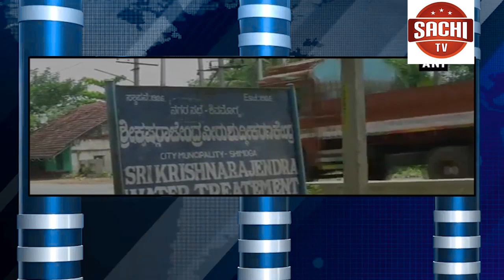ಕಲಬುರಗಿಯಲ್ಲಿ ನಾಲ್ಕು ಮಕ್ಕಳ ಮೇಲೆ ಬೀದಿ ನಾಯಿ ದಾಳಿ